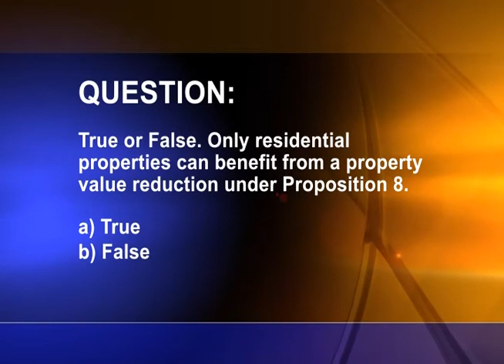Charter Local Edition with Riverside County Assessor Peter Aldana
Charter Local Edition Host Brad Pomerance interviews Riverside County Assessor Peter Aldana about the Inland Empire's past foreclosure crisis, Proposition 8 and Housing Affordability.